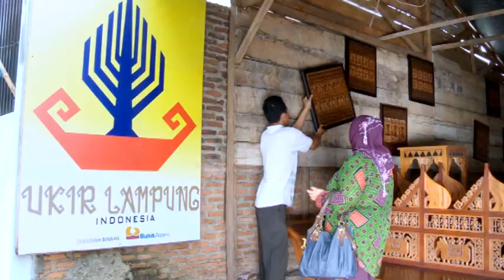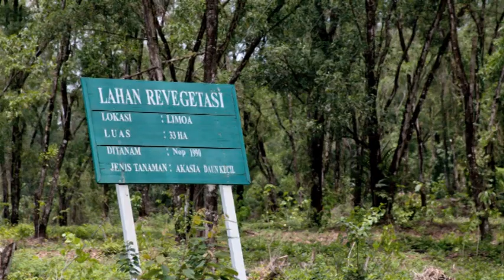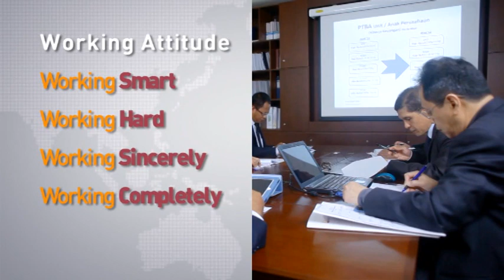Company Profile Revised - ENGLISH VERSION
The coal mining in Tanjung Enim was initiated by the Dutch Colonial Government in 1919 by operating the first coal mine using open pit mining method in Air Laya.

Using underground mining method, initial operation commenced in 1923 and lasted until 1940, while commercial production began in 1938.

When the Dutch Colonial period ended in Indonesia, the mining workers fought for the nationalization of the mines. In 1950, the Indonesian Government approved the establishment of State-Owned Bukit Asam Coal Mine or Perusahaan Negara Tambang Arang Bukit Asam (PN TABA).

In1981, PN TABA converted its status to a limited liability company under the name of PT Tambang Batubara Bukit Asam (Persero) Tbk, further called the Company. To develop coal industry in Indonesia, in 1990 the Government merged Perum Tambang Batubara
with the Company.

In line with the national energy security development program, in 1993 the Company was assigned by the Government to develop coal briquette business.

On December 23, 2002 the Company became a publicly listed company on the Indonesian Stock Exchange under the code of "PTBA".